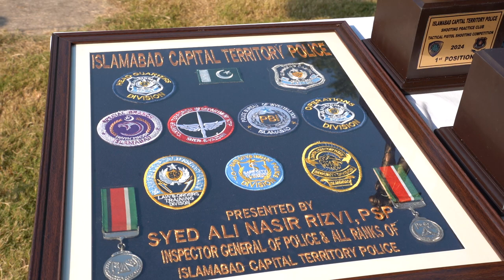why does everyone like self defense? ! rdr2 unarmed combat ! self defense kaise seekhe?